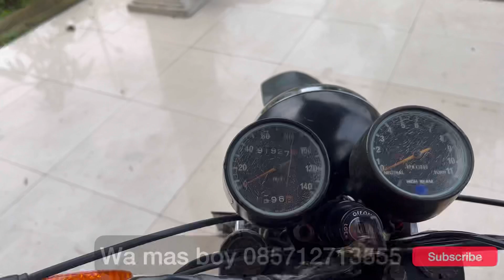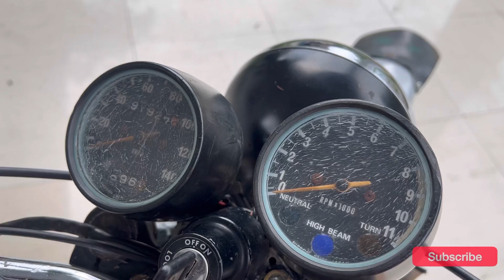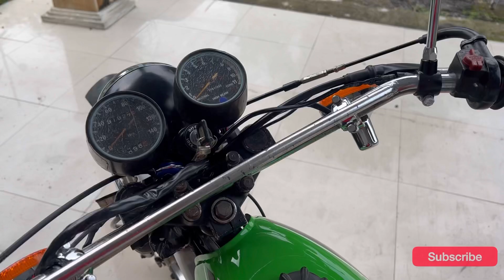Dijual Kawasaki KE 125 Langka hanya beberapa unit di indonesia